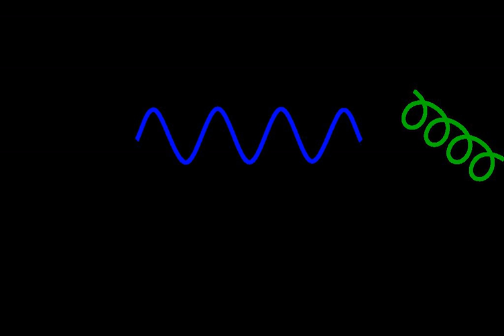Lattice QCD | Wikipedia audio article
00:02:54 1 Techniques
00:03:03 1.1 Monte-Carlo simulations
00:03:58 1.2 Fermions on the lattice
00:05:15 1.3 Lattice perturbation theory
00:06:58 1.4 Quantum computing
00:07:23 2 Limitations
00:07:52 3 See also

- Socrates

SUMMARY
Lattice QCD is a well-established non-perturbative approach to solving the quantum chromodynamics (QCD) theory of quarks and gluons. It is a lattice gauge theory formulated on a grid or lattice of points in space and time. When the size of the lattice is taken infinitely large and its sites infinitesimally close to each other, the continuum QCD is recovered.Analytic or perturbative solutions in low-energy QCD are hard or impossible to obtain due to the highly nonlinear nature of the strong force and the large coupling constant at low energies. This formulation of QCD in discrete rather than continuous spacetime naturally introduces a momentum cut-off at the order 1/a, where a is the lattice spacing, which regularizes the theory. As a result, lattice QCD is mathematically well-defined. Most importantly, lattice QCD provides a framework for investigation of non-perturbative phenomena such as confinement and quark–gluon plasma formation, which are intractable by means of analytic field theories.
In lattice QCD, fields representing quarks are defined at lattice sites (which leads to fermion doubling), while the gluon fields are defined on the links connecting neighboring sites.  This approximation approaches continuum QCD as the spacing between lattice sites is reduced to zero.  Because the computational cost of numerical simulations can increase dramatically as the lattice spacing decreases, results are often extrapolated to a = 0 by repeated calculations at different lattice spacings a that are large enough to be tractable.
Numerical lattice QCD calculations using Monte Carlo methods can be extremely computationally intensive, requiring the use of the largest available supercomputers.  To reduce the computational burden, the so-called quenched approximation can be used, in which the quark fields are treated as non-dynamic "frozen" variables.  While this was common in early lattice QCD calculations, "dynamical" fermions are now standard.  These simulations typically utilize algorithms based upon molecular dynamics or microcanonical ensemble algorithms.At present, lattice QCD is primarily applicable at low densities where the numerical sign problem does not interfere with calculations. Lattice QCD predicts that confined quarks will become released to quark-gluon plasma around energies of 150 MeV. Monte Carlo methods are free from the sign problem when applied to the case of QCD with gauge group SU(2) (QC2D).
Lattice QCD has already made successful contact with many experiments. For example, the mass of the proton has been determined theoretically with an error of less than 2 percent.Lattice QCD has also been used as a benchmark for high-performance computing, an approach originally developed in the context of the IBM Blue Gene supercomputer.